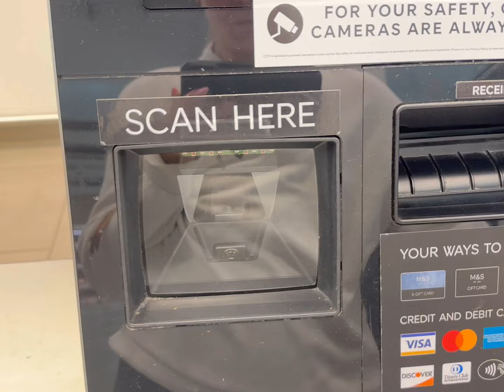A day in the Easter holidays | U.K. Mum of two | Vlog no 1 💕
My first whole day vlog 💕 spend the day with me during the Easter Holidays as a mum of two who does a lot of solo parenting 👦🏻👧🏼